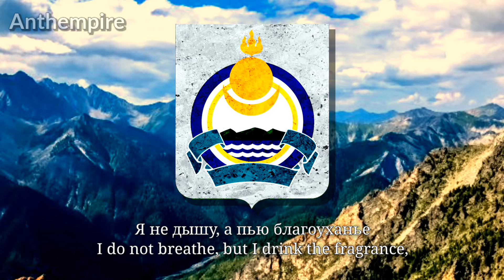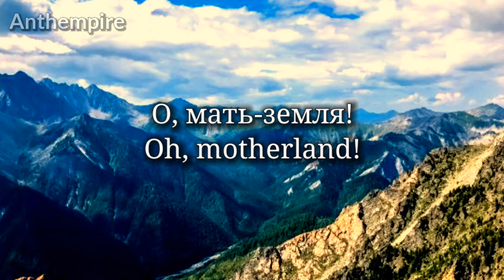Regional Anthem of Buryatia “Бүгэдэ Найрамдаха Буряад Уласай дуулал” (Russian)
Bügede Najramdaka Burjád Ulasaj dúlal
English: 'Anthem of the Republic of Buryatia'
'Song of the native land'
Бүгэдэ Найрамдаха Буряад Уласай дуулал

•Regional anthem of the Republic of Buryatia

–Lyrics: Damba Zhalsarayev (Buryat version), Oleg Dmitriyev (Russian version)
–Adopted: 20 April 1995